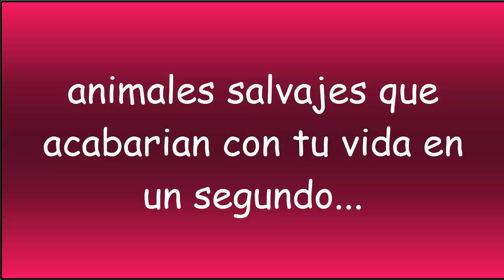Los animales mas mortales del planeta (SI LO VEZ HUYE POR TU VIDA)